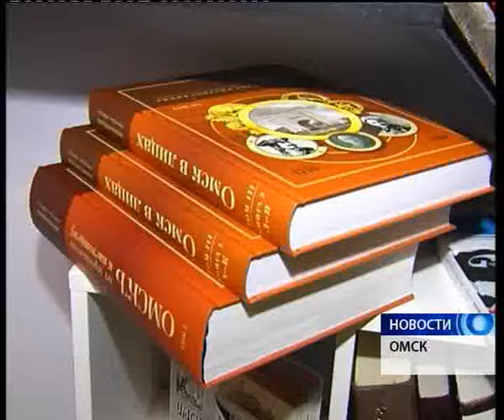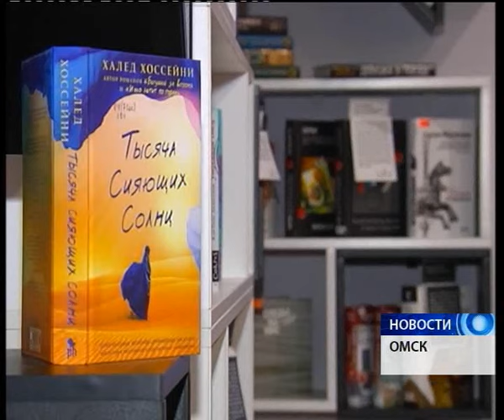В Омске появился Квартал 5/1